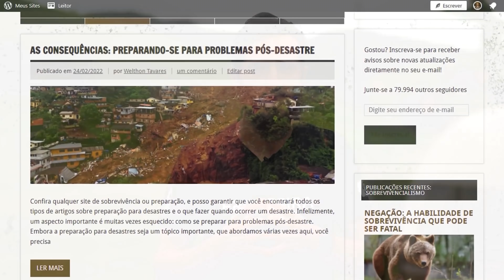Fechamos a casa do Rancho! - Rancho SV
Hoje é dia de terminar as paredes, arrumar o telhado do banheiro e refazer a elétrica da casa que servirá como abrigo temporário para a ODR em setembro!